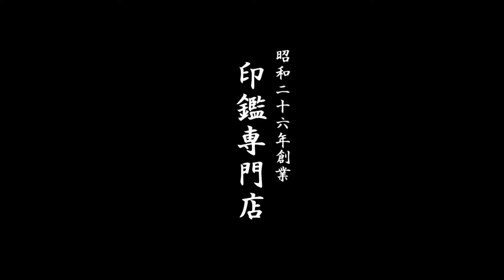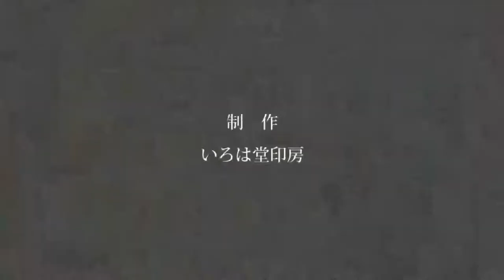鳥取市で法人用印鑑をお探しなら、地元の老舗ハンコ屋いろは堂へ!!